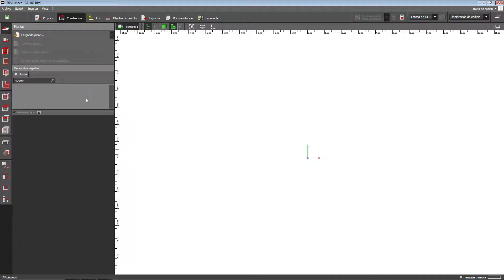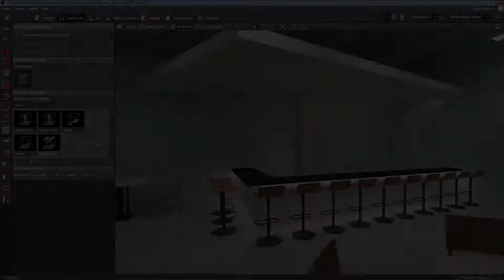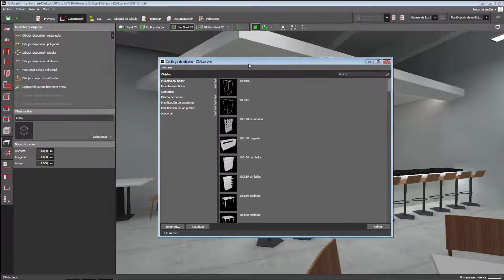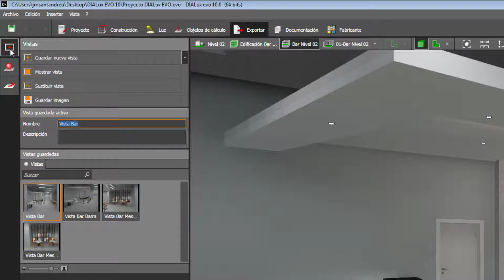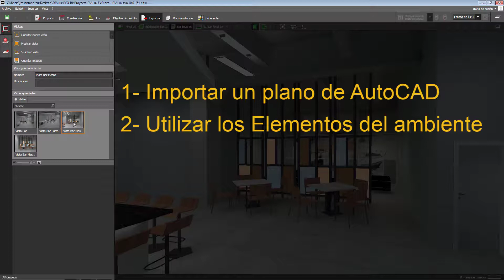DIALux EVO - 4 Consejos para hacer proyectos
En este video te hablo sobre 4 consejos personales para hacer proyectos en DIALux EVO que espero te ayuden a desarrollar diseños en el futuro. Comenzamos por el uso de los planos de AutoCAD, después pasamos a los Elementos del ambiente, luego tocamos el tema del mobiliario y por último vemos como nos ayudan las Vistas.

0:00 DIALux EVO - 4 Consejos para hacer proyectos
0:39 Primer consejo (Planos de AutoCAD)
1:35 Segundo consejo (Elementos del ambiente)
2:01 Tercer consejo (Mobiliario a utilizar)
2:46 Cuarto consejo (Tomar Vistas)
3:40 Sumario del video

Videos tutoriales que te pueden interesar